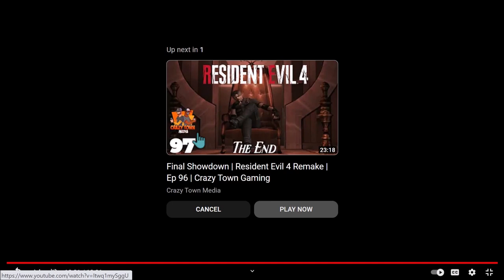Wyatt | Ep 566 | Crazy Town Podcast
"Wyatt"